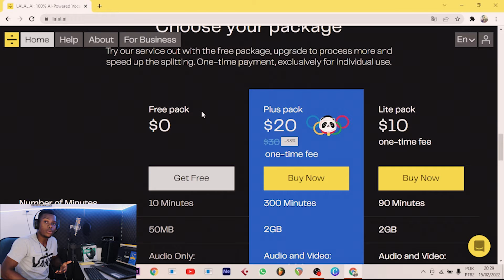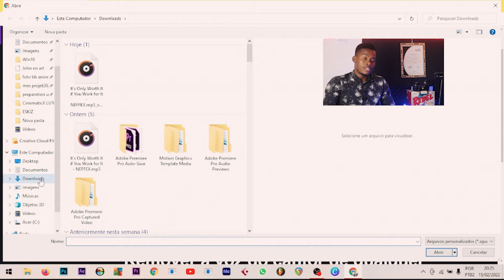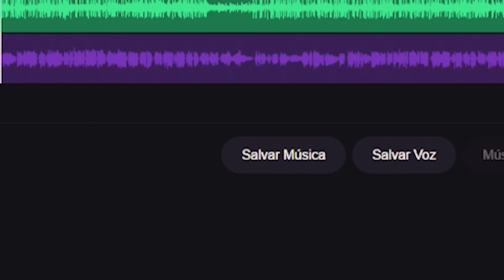MEN KOMAN POU RETIRE VWA SOU YON BEAT BYEN RAPID-TUTO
NAN VIDEO SA WAP APRANN RETIRE VWA OU SOU YON BEAT BYEN RAPID